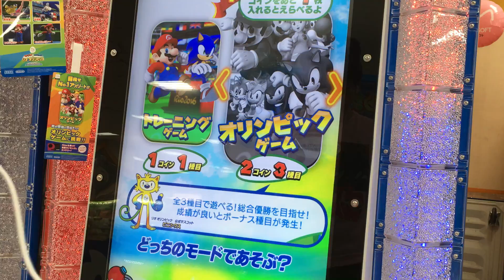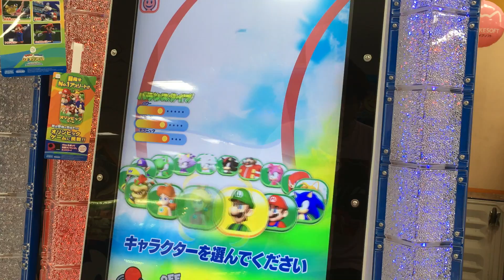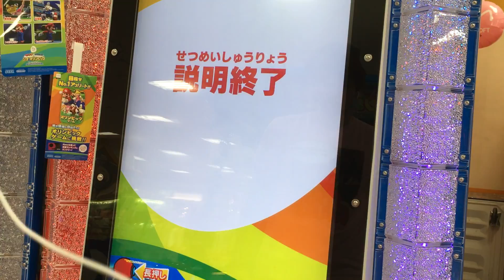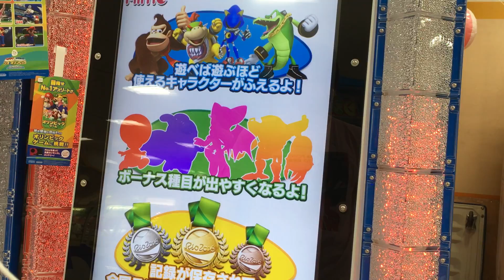NinjaGaijin VS. Mario & Sonic at the Rio Arcade (Japan) // マリオ&ソニック AT リオオリンピックアーケードゲーム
This is my first attempt at playing the arcade game "Mario & Sonic at the Rio arcade version." Didn't understand everything, but turned out OK!

こちらは初めてマリオ&ソニック AT リオオリンピックゲームを挑戦しました！成績は悪くないな！どうぞ見てください！